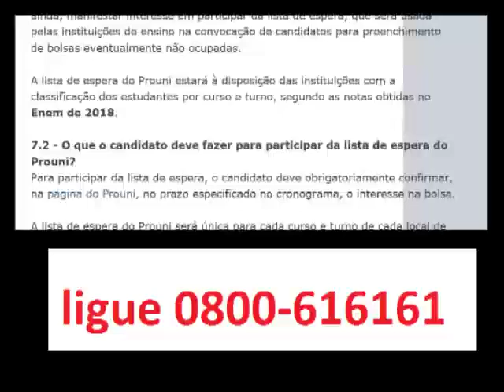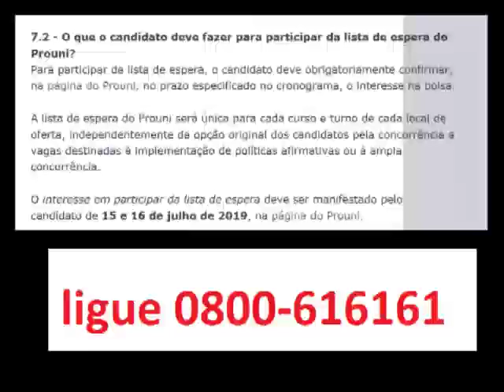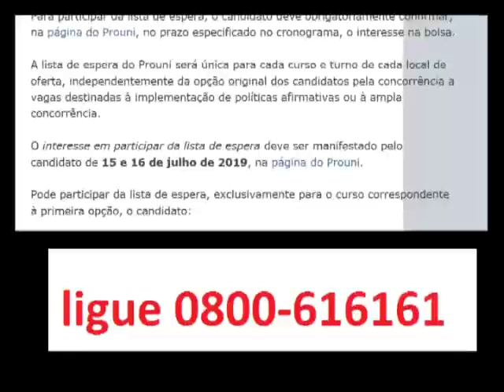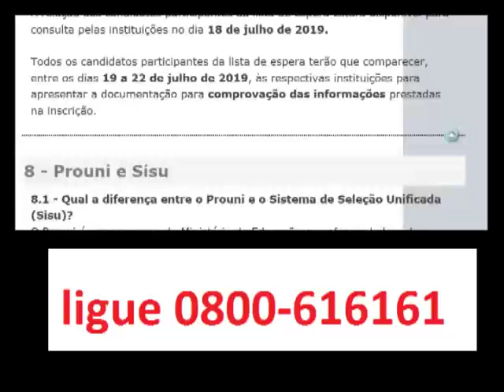O candidato que não for pré selecionado na primeira chamada ainda tem chance